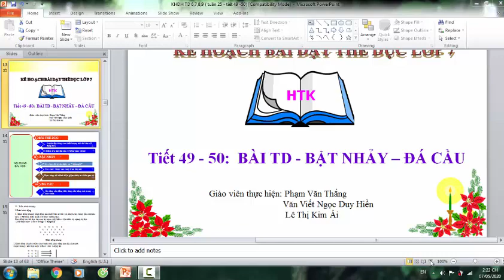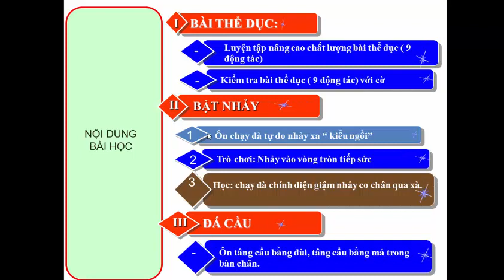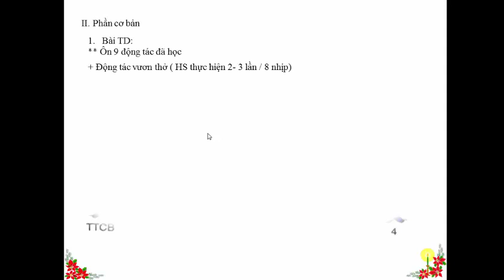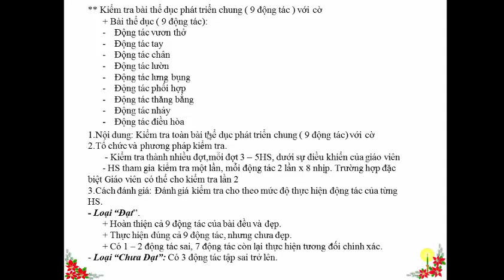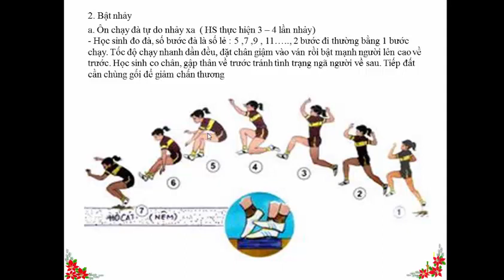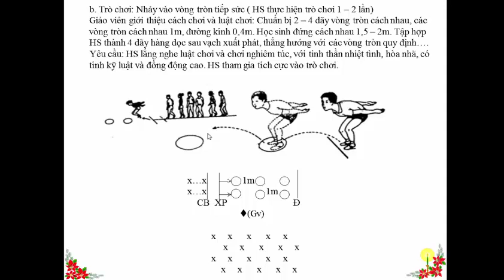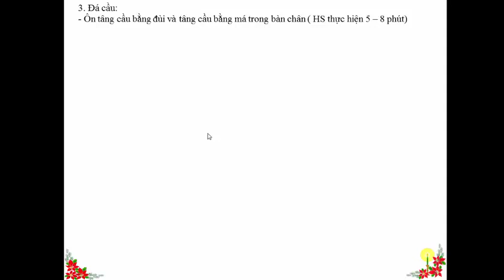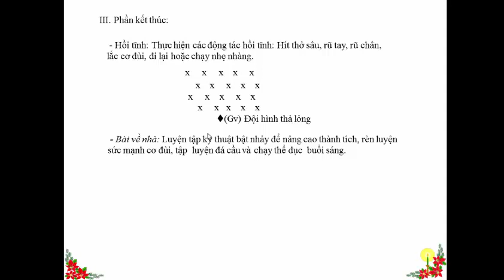THE DUC K7 TUAN 25